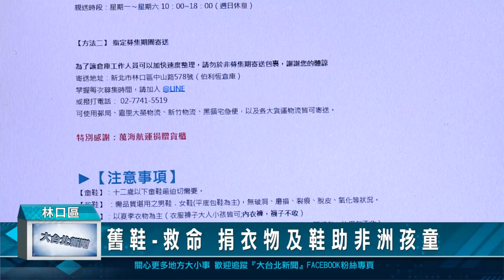舊鞋-救命 捐衣物及鞋助非洲孩童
為幫助許多非洲地區的孩童們，楊右任夫婦與許多年輕的基督徒及朋友們共同發起『舊鞋‧救命』活動。民眾可以將家中品質堪用的男、女鞋，或是夏季衣物以及舊書包捐出，一同幫助他們。